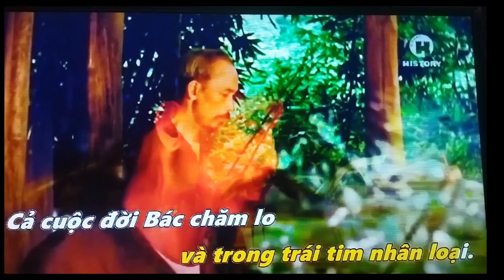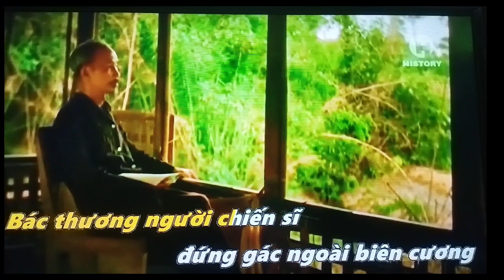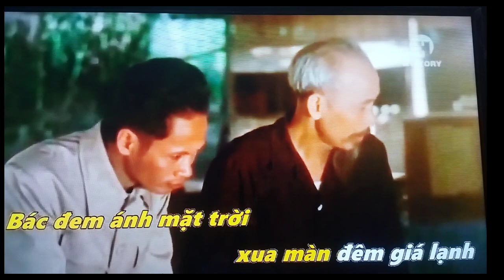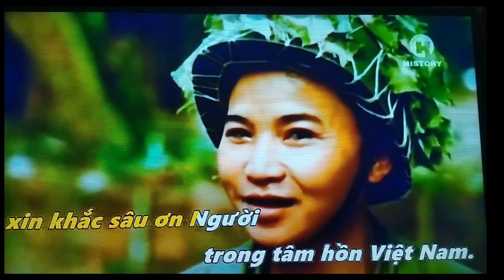Bác Hồ _ Một Tình Yêu Bao La. Sáng tác: Thuận Yến ./ Trình bày: Đào Duy Việt